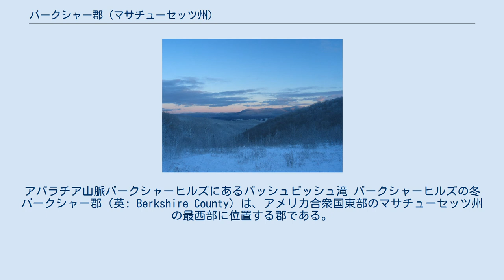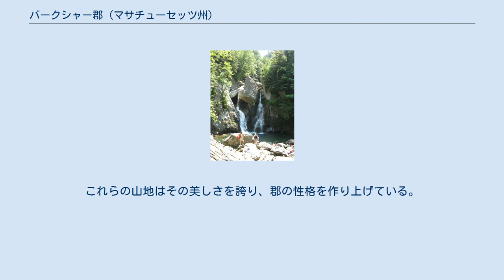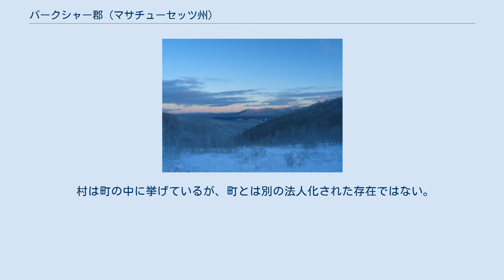バークシャー郡 (マサチューセッツ州)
アパラチア山脈バークシャーヒルズにあるバッシュビッシュ滝 バークシャーヒルズの冬 バークシャー郡（英: Berkshire County）は、アメリカ合衆国東部のマサチューセッツ州の最西部に位置する郡である。
2010年に行われた国勢調査での人口は131,219人であり、2000年の134,953 人から2.8%減少した。
バークシャー郡の郡政府と郡庁所在地は1998年に廃止された。
それまでの郡庁所在地はピッツフィールド市（人口44,737人）であり、同郡で人口最大の都市でもある。
バークシャーヒルズが郡の中央にあり、郡自体が「ザ・バークシャー」と呼ばれることが多い。
 バークシャー郡となった地域にはモヒカン族インディアンが住んでいた。
18世紀初期にヨーロッパ人開拓者達が入ってくるようになり、農園を作り家を建て始めた。
1724年4月25日、イングランド人がインディアンに460ポンド、リンゴ酒3樽、ラム酒30クオート（約30リットル）を払い、現在のバークシャー郡を手に入れた。
この取引には現在のシェフィールド、ストックブリッジ、リッチモンド、レノックスの町が入っていなかったが、その後様々な機会にイングランド人の領土に変えられていった。
 バークシャー郡は1760年までハンプシャー郡に含まれていたが、この年に分離設立された。
 19世紀、郡内の多くの町は国内の上層階級が「コテージ」と呼ぶ家を建設して人気が出た。
20世紀に入ると、所得税の導入、第一次世界大戦、世界恐慌と続いて、金ぴか時代が終わりを告げた。
20世紀の間にコテージの幾つかは朽ち果てるか燃えるかしたが、学校、歴史史跡、あるいはベッド・アンド・ブレックファストの宿屋として生き残ったものもあった。
 今日のバークシャー郡は、ボストン交響楽団の夏の家として、東海岸や国内に知られている。
タングルウッド音楽祭やノーマン・ロックウェル美術館、マスMOCA、ハンコック・シェイカー・ビレッジ等が知られる。
 バークシャー郡は郡政府を廃止し、歴史上の地域としてのみ存在する州内8郡の1つである。
元の郡政府の機能は2000年に州機関に引き継がれた。
保安官など特別の任務を持った役職者は地元の選挙で選ばれ、郡内で任務を遂行しているが、郡政委員会などの組織は無い。
しかし、自治体はサービスを共有するために独自の地域協定を結ぶことが認められている。
郡内にある町はバークシャー地域企画委員会と呼ばれる地域協定を結成してきた。
 郡内には土地所有権登記地区が3つある。
 バークシャー郡は、州西部の大半を構成する主に田園部のアメリカ合衆国下院議員マサチューセッツ州第1選挙区内にある。
 マサチューセッツ州議会は「ジェネラル・コート」と呼ばれる。
この名称は植民地時代のものを引き継いだものである。
当時はジェネラル・コートが司法も担当していた。
1780年にマサチューセッツ州憲法が採択されるまで、「グレート・アンド・ジェネラル・コート」と呼ばれていたが、憲法起草者のジョン・アダムズが公式名を短縮し、共和制の単純さを表現するものにした。
憲法によって両院制が採用された。
上院は40名、下院は160名が定数である。
 バークシャー郡には下院議員を選ぶ4つの選挙区がある。
 マサチューセッツ州上院議員では第1選挙区に入っている。
この区にはバークシャー郡全郡とハンプシャー郡およびフランクリン郡の一部が含まれている。
 マサチューセッツ州知事委員会、別名行政委員会は地区から選ばれた8人の委員と副知事で構成されている。
委員の任期は2年間である。
バークシャー郡は第8地区に属している。
 この委員会は州会議事堂の州知事室隣にある会議室で毎週水曜日の午後に開催され、州財政からの支出、刑法犯の恩赦と減刑、知事任命職（判事、公証人、治安判事など）の承認を行う。
 過去2回のアメリカ合衆国大統領選挙で、バークシャー郡はサフォーク郡に次いで民主党支持率が第2位になった。
サフォーク郡はボストン市がある郡である。
2004年では、マサチューセッツ州出身の民主党候補ジョン・ケリーが、共和党現職大統領のジョージ・W・ブッシュに対して47.4%の大差をつけて郡を制し、州全体でも25.2%の差を付けた。
2008年では、民主党バラク・オバマが共和党ジョン・マケインに対して52.4%の差で郡を制し、州全体でも25.8%の差を付けた。
さらに2012年では、オバマが53.6%...